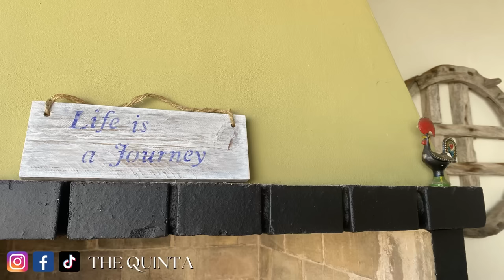Finally Getting The Bedroom Barn Door Made!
The barn door is finally being built!
After months of threatening to do it, we have started, and it’s big!
The end of the project is so tantalisingly close. With now just a few more jobs to do before we hand over the keys.
Cristina and I truly thank you from the bottom of our hearts ❤️

NICETOWN CUSTOM CURTAINS